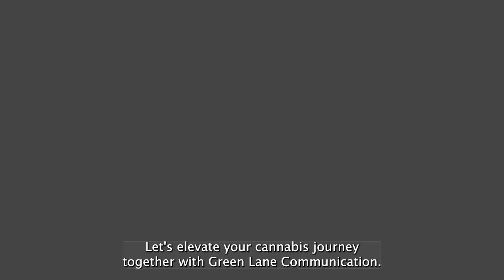391: Rescheduling Cannabis, NY's Rollout & Drug Policy Reforms with Cultivated News' Jeremy Berke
Jeremy Berke is the Founder and Editor-in-Chief of Cultivated News, a newsletter bringing you everything you need to know about the cannabis industry.

Jeremy is a student at Columbia Business School and formerly built the cannabis beat at Business Insider.

About Cannabinoid Connect

Thought-provoking discussions, expert insights, and captivating stories shaping the future of this transformative industry.